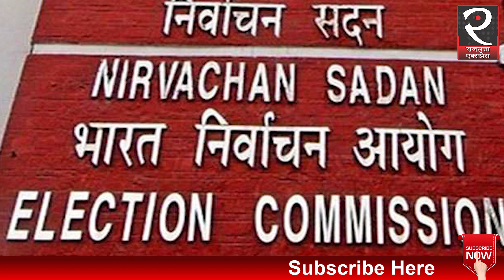Nirbhaya Case में दोषी विनय शर्मा ने चला है एक और दांव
निर्भया के दोषियों की फांसी की नई तारीख 3 मार्च सुबह 6 बजे निश्चित की गई है। यह तीसरी बार है जब निर्भया के दोषियों का डेथ वारंट जारी किया गया है। हालांकि तीन मार्च को भी दोषियों को फांसी होगी ऐसा यकीन से नहीं कहा जा सकता। यह बात हम नहीं कह रहे बल्कि इसकी वजह सोमवार को डेथ वारंट पर हुई सुनवाई के दौरान दी गई दलीलों में ही छिपी है। जानिए कौन सी हैं वो वजहें जिससे लटक सकती है दोषियों की फांसी...